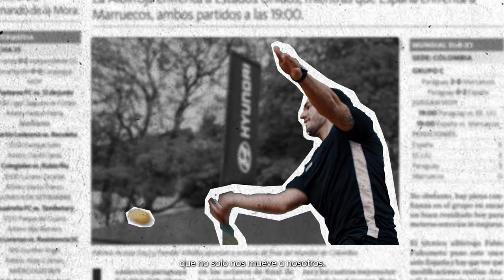Hyundai, Sponsor Oficial del Movimiento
Nos enorgullece ser Sponsor Oficial del Movimiento, porque apoyamos a quienes se atreven a desafiar los límites y alcanzar nuevas alturas, convirtiendo la pasión en acción ⚽​🏀​🏌️🚗​

¡Cada victoria nos inspira a seguir moviendo el país! 💥​💪